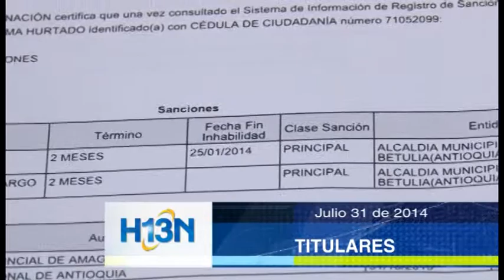Titulares Julio 31 de 2014